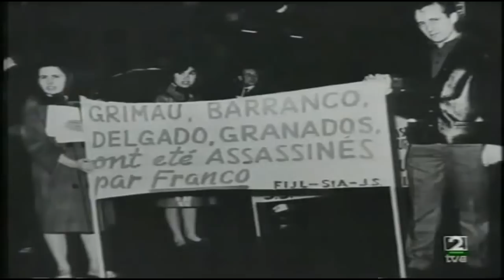El 20 de abril de 1963 fue fusilado el Comunista Julian Grimau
Julián Grimau fue llevado al paredón la madrugada del 20 de abril de 1963. Tenía 52 años. En un plan vertiginoso del régimen fue condenado por un delito de “rebelión militar continuada” y fusilado en menos de 72 horas. Jueves por la mañana, Consejo de Guerra; viernes, Consejo de Ministros y no-conmutación; sábado en la madrugada, ejecución. “Fue ejecutado a las cinco de la madrugada, ante los faros de unas camionetas. Los reclutas del pelotón de fusilamiento estaban muy nerviosos. Dispararon 27 balas, pero el oficial al mando tuvo que rematarle con tres tiros de gracia. Nunca lo olvidaré", explicó el abogado defensor de Grimau Alejandro Rebollo.El dirigente comunista fue ejecutado a las cinco de la madrugada en el campo de tiro de los cuarteles de Campamento, a las afueras de Madrid.

 Cuando salió del coche celular que le había transportado desde la prisión de Carabanchel ya estaba formado el pelotón de soldados del regimiento de Wad-Ras, al mando de un teniente. El jefe de la Guardia Civil en Madrid se había negado a formar un pelotón de ejecución. Y el mando militar dispuso de que fueran soldados de reemplazo los que fusilaran a Grimau. Según su abogado defensor, el capitán Alejandro Rebollo, obligado a presenciar la ejecución vestido de gala, los reclutas estaban muy nerviosos. Alumbrados por los faros de varios camiones dispararon 27 balas, pero el oficial al mando tuvo que rematar al condenado con tres tiros de gracia. Porque era tal la agitación y la tensión que hicieron falta tres tiros de gracia para matarle.

Tras su ejecución las protestas y manifestaciones siguieron en todo el mundo. También los medios afines a la dictadura franquista mostraron su acuerdo con la sentencia y apoyaron al Gobierno español. Y algún periodista firmó artículos infames que permanecen en nuestras hemerotecas.

Ángeles Campillo, la viuda del dirigente comunista, residía en París. Tras la ejecución de Grimau comenzó una larga lucha para reivindicar su memoria y averiguar donde había sido enterrado su marido. En 1967, su abogado presentó un recurso para revisar el juicio ante el Consejo Supremo de Justicia Militar. No fue admitido a trámite.

En abril de 1968, demandó al director general de Cementerios exigiéndole que facilitase el lugar donde se encontraban los restos mortales de Grimau. El director de Cementerios sólo se avino a facilitar los datos exactos de la sepultura en el cementerio de Carabanchel en el acto de conciliación del juicio, celebrado el 27 de junio de 1968. Ángeles Campillo siguió su batalla jurídica. En diciembre de 1972, solicitó la exhumación, reconocimiento y traslado de los restos de su marido al cementerio civil de Madrid. En otra demanda solicitaba, una vez más, su pasaporte para poder regresar a España, donde ya vivían sus hijas y su madre. La crueldad del régimen con la viuda fue implacable, no pudo volver hasta septiembre de 1976.